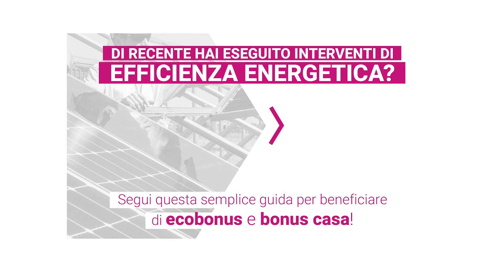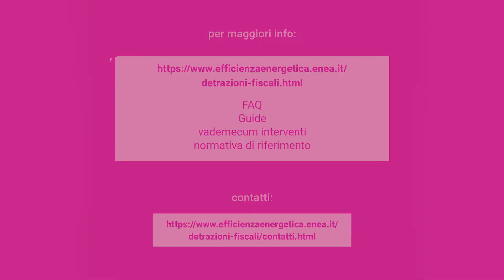Amalia Martelli Dipartimento Unità Efficienza Energetica dell'ENEA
In video Amalia Martelli del Dipartimento Unità Efficienza Energetica dell'ENEA.
Vuoi migliorare le prestazioni energetiche del tuo palazzo e della tua casa?
Con questo video ti aiutiamo a capire come fare, per tutte le altre informazioni